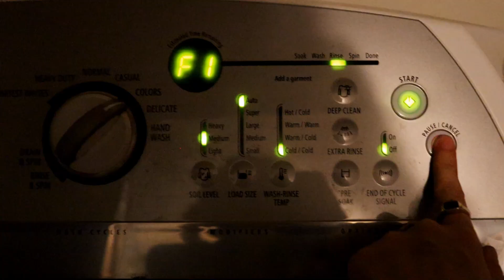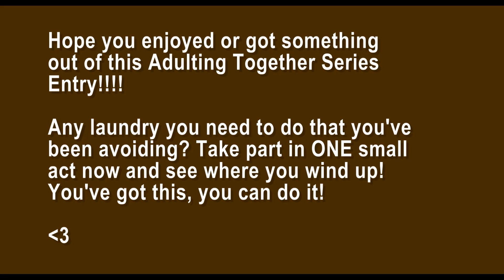Adulting Together Series: Laundry on A Day In the Life of Approaching | [[ARCHIVED JULY 2024]]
Hi, hi!!! Raquel here! Yay, hooray, huzzah, hooplah! I have a NEW(ly) edited video up and ready for all the night BEFORE I'm posting it, buahahaha. Here is another small nugget within the 'Adulting Together Series' set of videos although it also acts as a video from a chore I did way back on July 3rd, on the cusp of what I later filmed a bunch as "A Day In the Life of Approaching" (for which nearly all the rest of the content isn't out and live either hahaha).

Turns out that my Day In the Life of Approaching really, really, really pissed off my Avoidance Monster and I had a hell of a time after that. Blegh. BUT fast forward Sep. 2024 and I'm doing hella awesome again! This week has been a lot of new firsts and I really think I'm getting the hang of this productivity and forming new habits and trying out different things to see what works and what doesn't and so forth. Probably will get copyright flagged for the music but... ✨ it's worth it ✨!

Been reading books more, finding out some things I avoided for so long weren't actually that hard, being more responsible, video editing in bits and pieces, and more--things are GOOD. for now, but all there IS is now so, I'll keep rolling with it! Hope you ALL are doing swell.

MY BOUNDARIES:
1. I am not available between the hours of 9p EST -- 9a EST
2. I am mostly unavailable days I work at my job Althea (I'm off Sat's and Wed's)
3. If you knew me pre-2018, compliment the changes I've made to who I am today MORE THAN comparisons of who I used to be
4. I am not a therapist or 24/7 self run crisis service. If you feel you are in danger of hurting yourself or someone else, or that you've been experiencing trauma of some kind, please refer to your local resources in your county, state, country, nation. Remember that this is the Internet and what is said here remains here but that it can have effects on your life beyond its screens. Share responsibly.
5. Do not share with me or in my community specific weights/calories/behaviors or before and after images regarding eating disorders. Do not share suicide methods or ways to hurt one's self. Do not be detailed in suicide, homicide, self-harm, substance use, EDs or trauma.
6. For the purposes of my time on public websites, I am not here for dating. Flirtation in verbal words, verbal imagery or written physical descriptions is inappropriate for the purposes that I am here online. (If you have any questions, you are always welcome to ask and clarify!!!)
My boundaries are subject to change as new situations I could not have prepared for arise. Additionally, you are MORE than welcome to share YOUR boundaries with me so that my actions are in accordance to them. Take care of yourselves and be safe online!

WHAT I CAN OFFER YOU:
- Validation, nonjudgmental support, pro-recovery language, empowerment, kindness, encouragement, hope, inspiration, creativity, art and what's helped me the most and my own lived experiences
- Problem solving or just listening (specify for me which you are most searching for first so I don't give you the wrong thing)
- When approaching me for something that is upsetting you and you need support: ask me twice how I am doing before you share with me to make sure I am in the right frame of mind to hear what you are saying as a peer.

WHAT HAPPENS IF MY BOUNDARIES ARE CROSSED:
1. Give a warning that they've been crossed
2. Reiterate what the boundary is
3. Give up to 2 more chances for the boundaries to be respected
4. If the behavior continues, I will block, mute, delete or ban as necessary
5. Maintain confidentiality of the person or persons involved to the best of my ability
6. Practice my own forms of self-care and self-maintenance regarding recovery via time offline, creating art, etc.

THANK YOU SO MUCH FOR READING AND RESPECTING MY SPACE, YOUR SPACE AND THE SPACE FOR OTHERS WITHIN THIS COMMUNITY. Your efforts are SEEN and much appreciated. Thank you. xxx (those are hugs!)